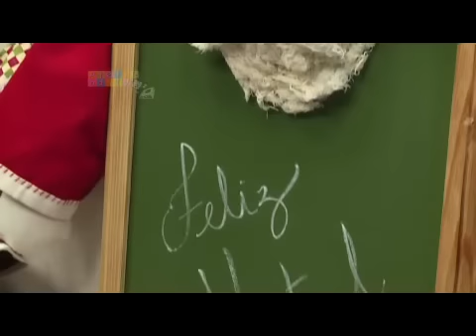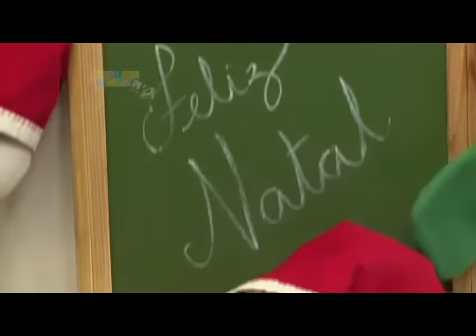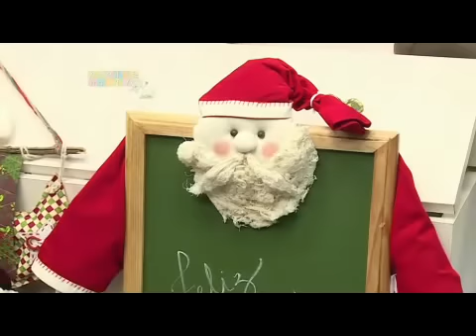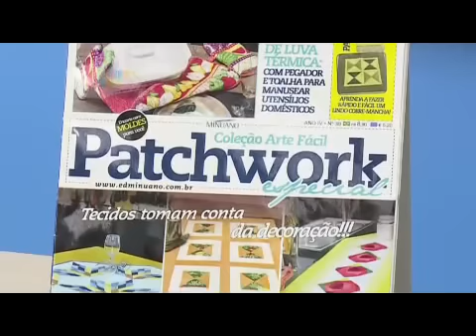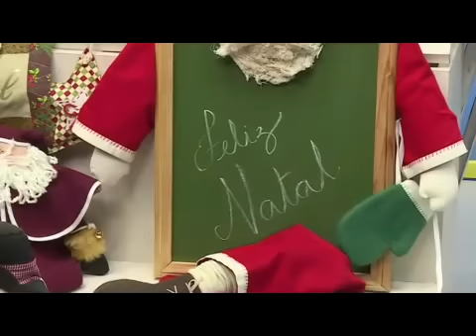Ateliê na TV- Rede Século 21- 06.11.14- Marco Antônio Menconi e Margareth Portela